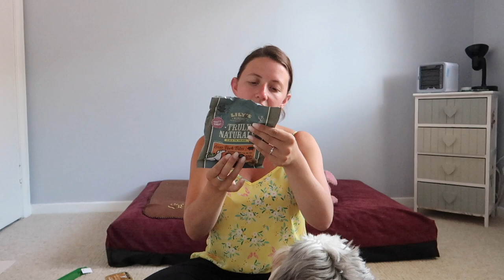We Are Back On Lily's Kitchen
We are back on Lily's Kitchen and we are excited!!

Previous Lily's Kitchen Hauls -

MUSIC